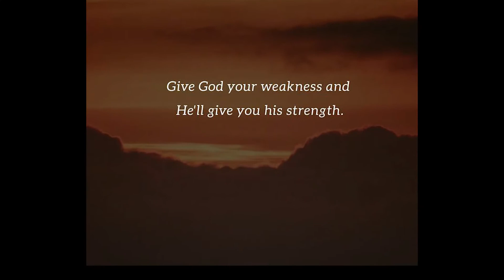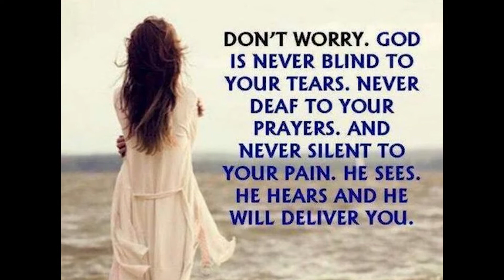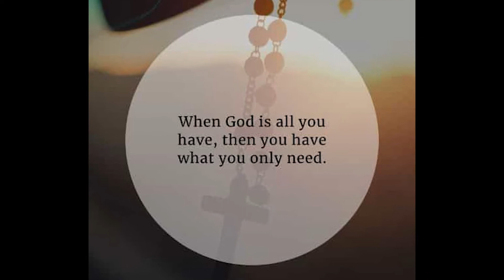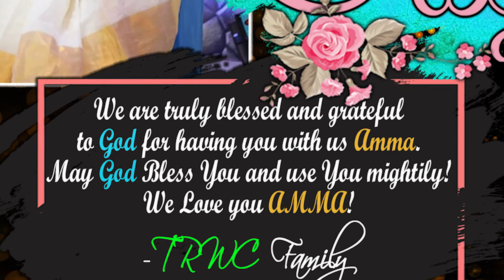Happy Birthday Amma! Karmoji Shanthamma Garu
Amma Birthday Celebrations November 2022